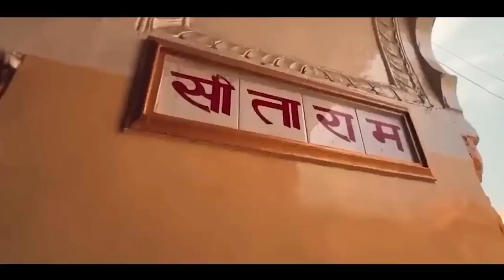PROMO : Sayodya Ayodhya - Special Programme on Ayodhya Ram Mandhir 20th Jan 08:30am